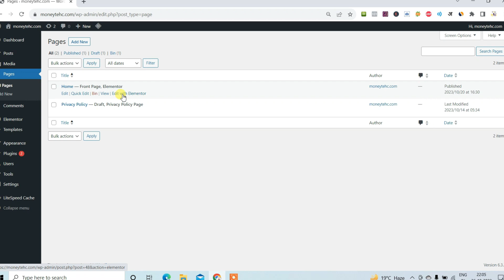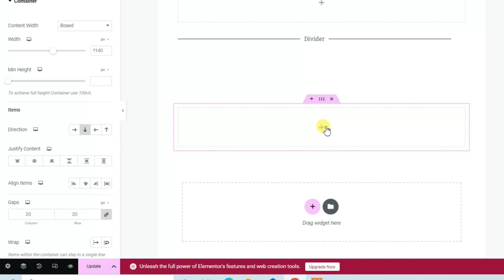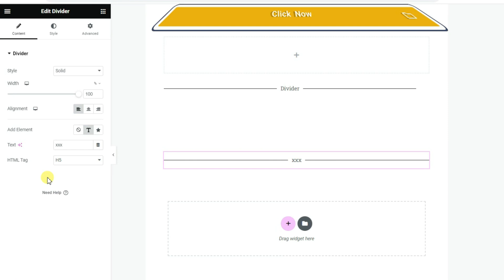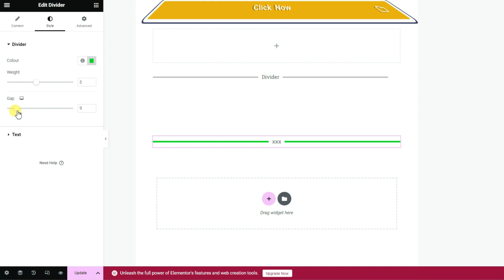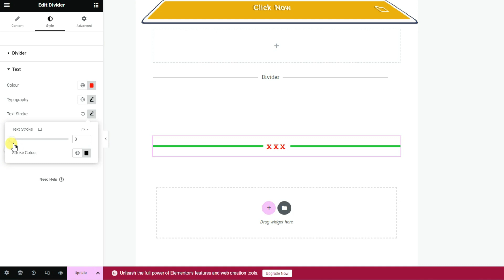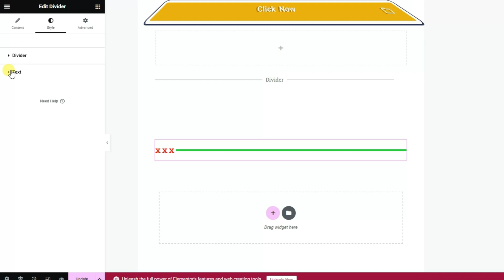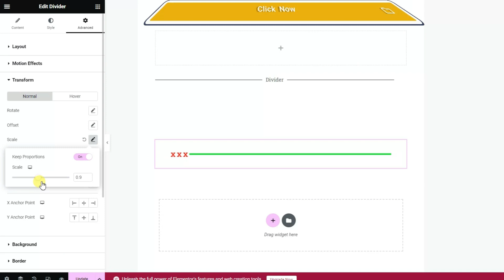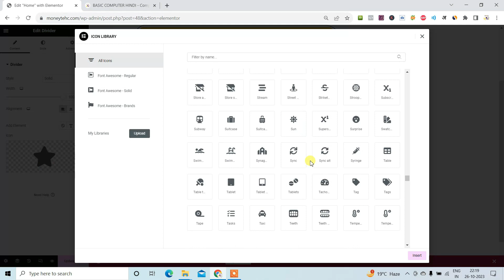WordPress Elementor Divider Widget Use With Editing & Formatting | Elementor+GeneratePress Tutorial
es video me humne bataya hai wordpress delementor me divider widget kya hai kaise use kare kaise divider se line draw kare elementor page me tou janne ke liye es video ko shuru se lekar last tak jarur dekhe thank you..